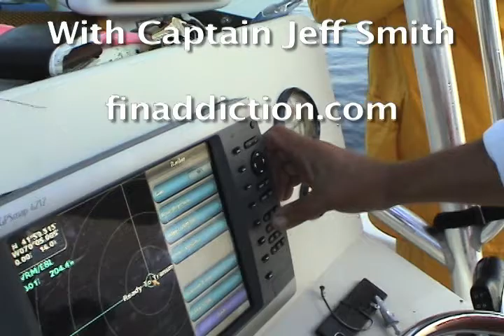Cape Cod Top Water Striper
We fish in Provincetown Harbor with Jeff Smith for top water Stripers.  Had a ton of fun with Jacob Johnson and Chris Gasinski...